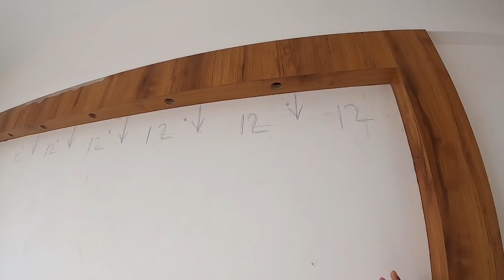Useful Appliances for My Kitchen || Our Bedroom is Almost Ready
Electric Kettle